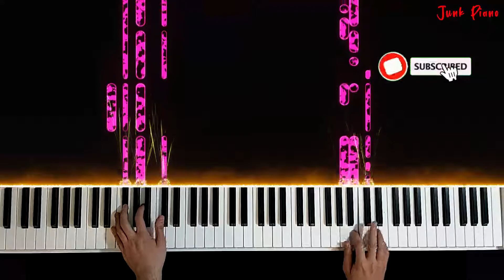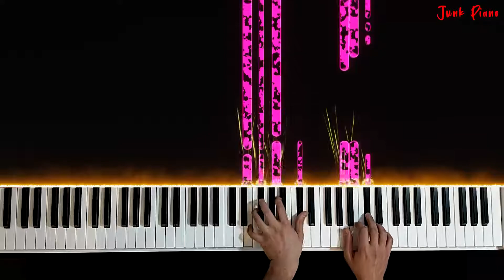ورژن پیانو آهنگ جیک پاول از خلسه و کچی بیتز🎹Jake Paul - Sepehr Khalse Ft. Catchybeatz Piano Version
ورژن پیانو آهنگ جیک پاول از سپهر خلسه و کچی بیتز 🎵

Piano Jake Paul  🎼

Piano Jake Paul By Sepehr Khalse Ft. Catchybeatz By Junk Piano 😀